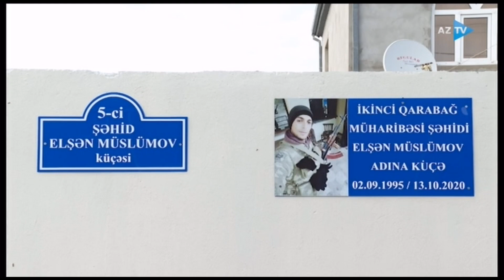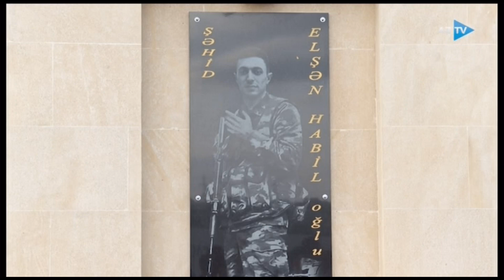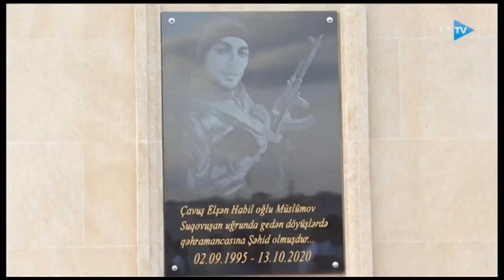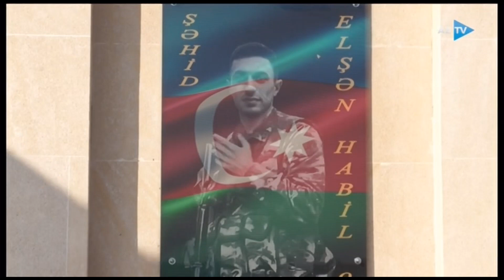ŞƏHİD ELŞƏN MÜSLÜMOVUN ABİDƏ AÇILIŞI VƏ ADINI DAŞIYAN KÜÇƏ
Qəhramanlarımızı tanımağa və tanıtdırmağa davam edirik. Vətən Müharibəsinin könüllü döyüşçüsü, Suqovuşan uğrunda gedən döyüşlərdə 25 yaşında şəhidlik zirvəsinə ucalan Elşən Müslümovdan bəhs edəcəyik. “Suqovuşan uğrunda” və “Vətən uğrunda” medalları ilə təltif edilib.  Şəhidin vaxtı ilə yaşadığı küçəyə adı verilib, abidəsi açılıb. Şəhid Çavuş Müslümov Elşən Habil oğlu... 1995 ci il sentyabrn 2-də Ağsu rayonunun Kalva kəndində anadan olub. 27 sentyabrda könüllü olaraq döyüşə gedib, Döyüşə yollananda 3 il idi ki, evlənmişdi, 6 aylıq körpəsini ardında qoyub getmişdi. İndi Elnaz 1 yaş, 4 aylıqdır. Atası Elşən  Həmişə az yaşlarından tarixə düşmək arzusunda olub. Elşən Müslümov arzusuna çatdı, nəinki  tarixə düşdü, ordumuzla birgə həmin tarixi özü yazdı. Qarabağın qara bağını, qapılarını canından keçərək üzümüzə açdı, 13 oktyabrda Suqovuşanın işğaldan azad olunması uğrunda gedən döyüşlərdə qəhramancasına Şəhid oldu.  Onun xatirəsini əbədiləşdirmək üçün vaxtı ilə yaşadığı küçəyə adı verilib, abidəsi ucaldılıb. Bu gün bütün yaxınları və Azərbaycan onunla fəxr edir. Elşən Müslümov kimi Azərbaycanın ərazi bütövlüyü uğrunda canından keçən hər bir hərbçimiz, yaralımız, qazimiz ,44 günlük zəfərin bütün qəhrəmanları qürurumuzdur. Vətən müharibəsində əldə etdiyimiz qələbədən sonra vətən uğrunda canını verən qəhrəmanların adını uca tutmaq hər birimizin mənəvi borcudur. Onların keçdiyi şərəfli yol gələcək nəsillərə örnəkdir. RUSLAN HƏSƏNOV